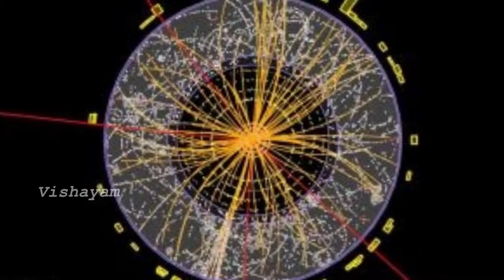కొన్నాళ్ల క్రితం శాస్త్రవేత్తలు దైవకణం కనుగొన్నారని విన్నాము. అసలా కణం ఏమిటి? | Vishayam